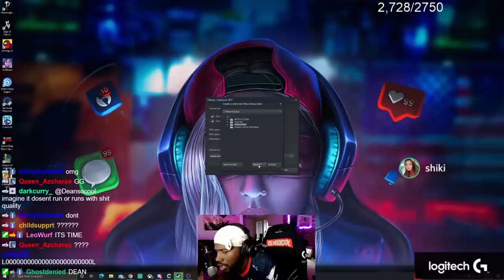You Can Pet WHAT In Cyberpunk?! | G2 Stream Highlights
Cyberpunk looks wild!

Deansocool didn't get to play quite yet, but Heelmike and Orb got a good taste of what the game's like. Meanwhile, Mikyx and Rekkles were innovating botlane while Jankos... Was being Jankos. Catch all the highlights of your favourite streamers, featuring Ibai, Athena, PhantomACE and RDU!

Thanks to our partners:
Red Bull